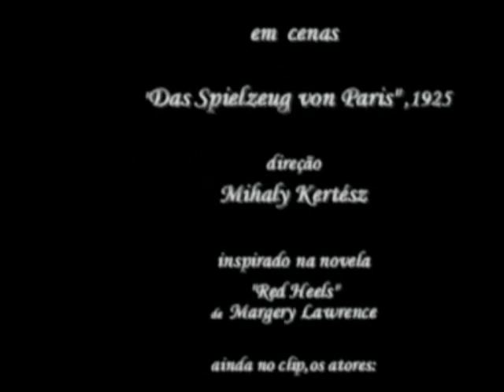Lili Damita, 1925. Quatro Ases e Um Coringa: "Lili...Lili" (Assis Valente) 1944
Informações:
Imagens: excertos de cenas do filme austríaco "Das Spielzeug von Paris", 1925, direção do cineasta húngaro Mihaly Kertész (Michael Curtiz) inspirado na novela "Red Heels", da escritora inglesa Margery Lawrence. No elenco: Lili Damita (Liliane Marie Madeleine Carré ), Eric Barclay, Theo Shall,Maria Asti, Georges Tréville, Hugo Thimig, Hans Moser, Marietta Millner, Traute Carlsen, Henry Treville, Maria Fein, Ria Günzel, entre outros. No clip, destaque para a brilhante atriz francesa Lili Damita, além dos atores Eric Barclay,Theo Shall, Georges Tréville,Maria Asti e outros. Áudios: "Lili... Lili..." marcha carnavalesca de Assis Valente, interpretação de Quatro Ases e Um Coringa, gravação dezembro de 1943, lançada em 1944, gravadora Odeon, lado A,78 rpm e "Ro-Ro-Rollin' Along", parte instrumental, com Anson Weeks & His Hotel Mark Hopkins Orchestra,gravadora Columbia,1930, Acervo: Rádio Educativa Mensagem (radiosantos) (REM).